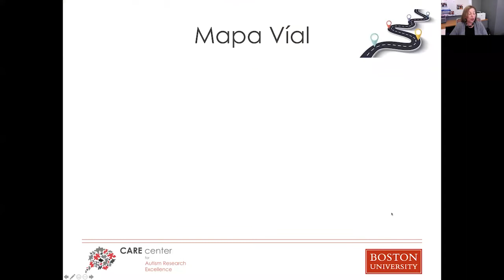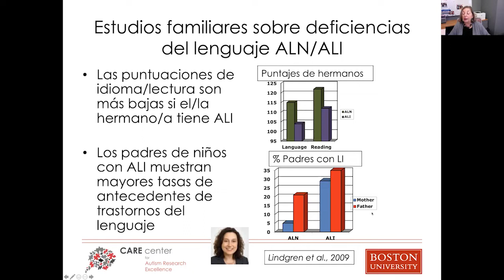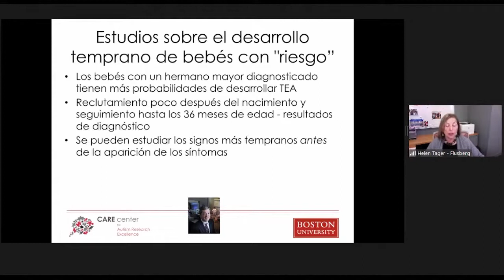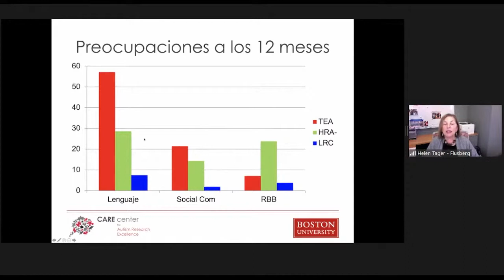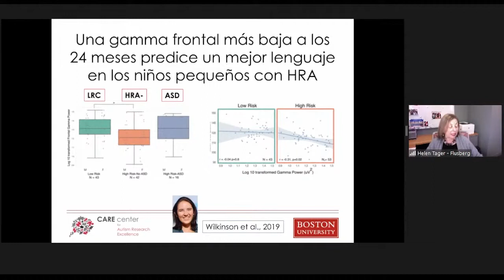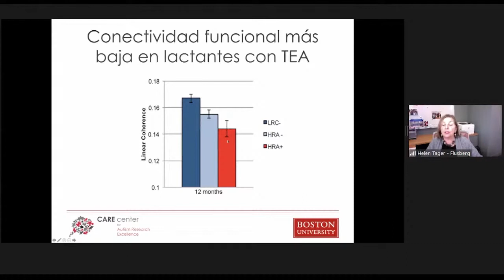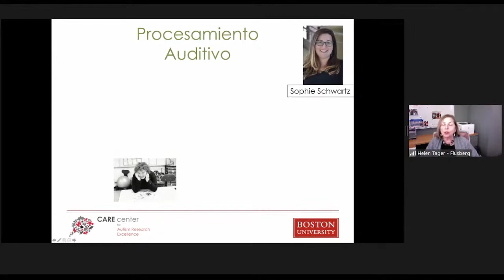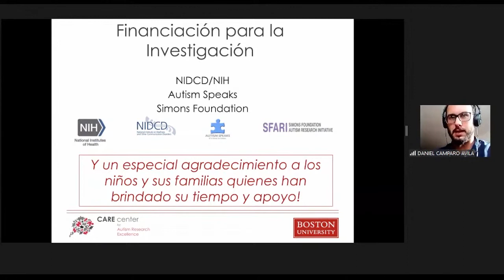II Ciclo de Conferencias “Autismo: clínica e investigación” 23/11/21